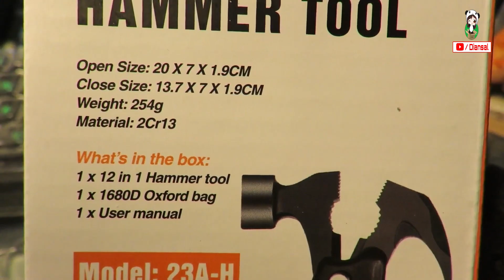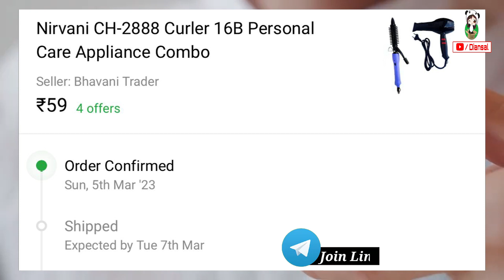Top 5 Best Multitool For Survival Available On Amazon | Self Defence Gadgets Under Rs 500, Rs1000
Topics :Top 10 Most Dangerous & Deadly knives in the world | New Gadgets Under Rs 50, Rs 100, Rs 500, 21 Scary Prank Products For Students Available On AMAZON | New Gadgets Under Rs 50, Rs 100, Rs 500 ? 21 USEFULL THINGS BUY FROM AMAZON AND ALIEXPRESS | Pubg Gadgets Under Rs100, Rs500, Rs1000, 21 New Superhero THINGS  On AMAZON & ALIEXPRESS !  Electronic Gadgets Under Rs 50, Rs 100, Rs 500

Amazon Deals:

★Best Drone And toys On Amazon :
Flying Ball For Kids :
Flying Hand Sensor Toy For Kids:
6 Axis LED Drone :
(Rs 3,886)
3D Flip Camera Drone :

★Cool Gadgets On Amazon Under 200 Rs :
1.Zebronics Speakers
2.Quantum USB 4 Port
3.Photron Selfie Light
4.Philips On-Ear Headphones
★Smartphone Gadgets On Amazon Under 50 Rupees :
1.NFC Tag
2.Ring Holder
3.Charging Stand
4.OTG Adapter
★4 Smartphone Gadgets On Amazon Under 300 Rupees :
1.GPS Trackor
2.Selfie Stick
3.Bluetooth Receiver
4.Mobile Tripod